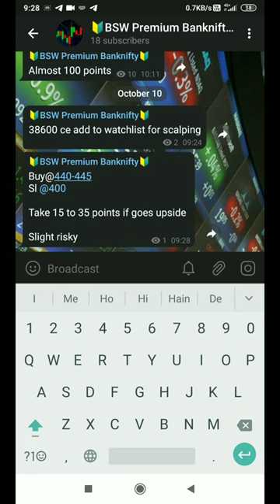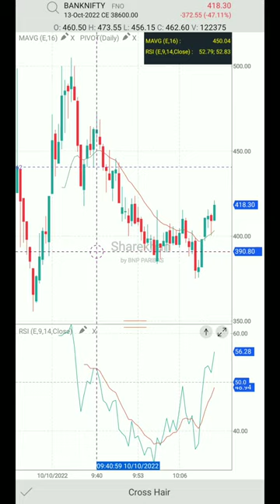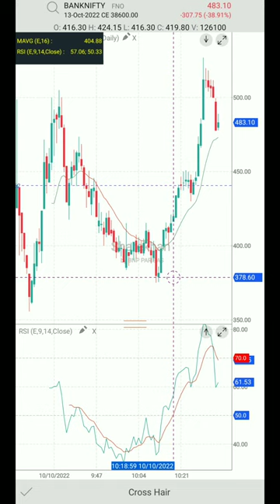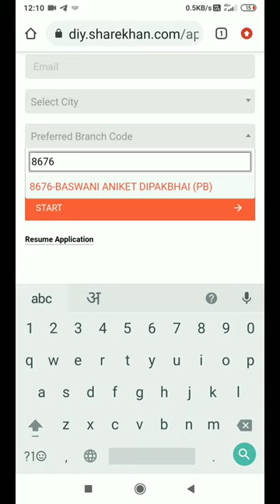Live options trading BankNifty 200+ points intraday || 10th October 2022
Live BankNifty trading options

Dont forget to add '8676' in preferred branch code otherwise it will not open under our branch

Live intraday trading, how to make profit from options, options trading, BankNifty trading, live BankNifty Options,  how to do options trading in Upstox sharekhan zerodha, october 10